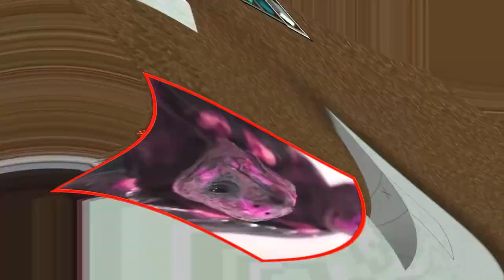Preview 2 Tortoise Playing Minecraft Random Effects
◎ Plug-ins used: DunajFlip, NewBlueFX (i guess)